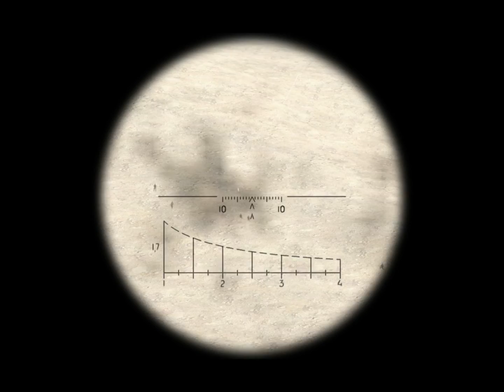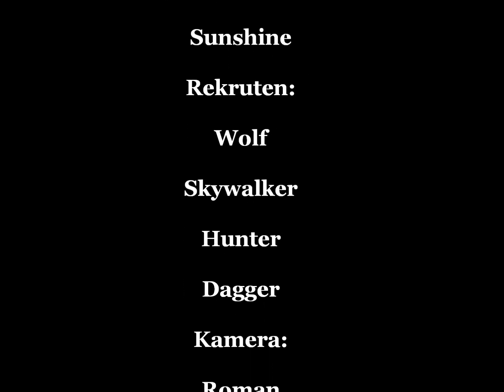Ausweichschiesen TF141.wmv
Darstellung der direkten Auswirkung bei Beschuss